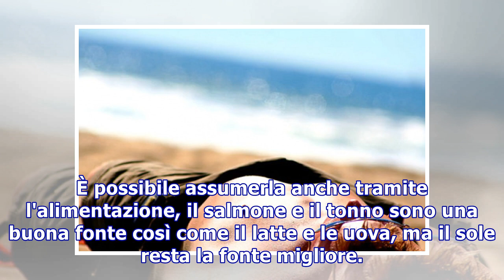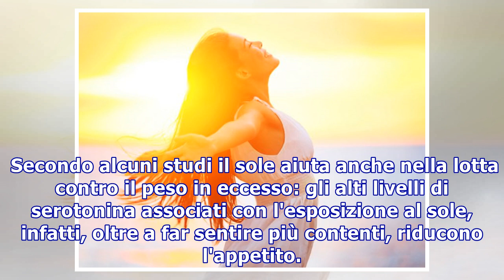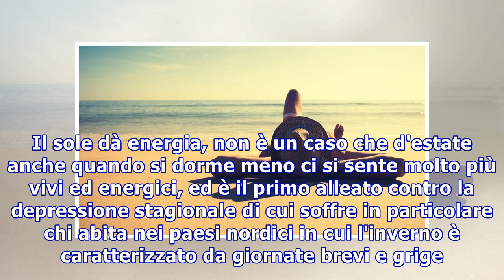Il sole fa bene! Ecco tutti i benefici della luce solare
Il sole fa bene! Ecco tutti i benefici della luce solare Stimola la produzione di vitamina D, essenziale per le ossa, dà energia, regola l'appetito, migliora l'umore, allevia dolori muscolari, cura alcune affezioni della pelle. A patto che ci si protegga con giudizio Il sole fa bene alla salute, pri...